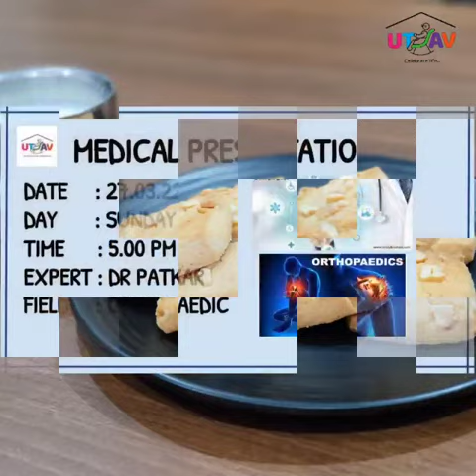Super Sunday at Utsavlife l Old Age Home in Pune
Indeed a Super Sunday at UtsavLife! A productive and fun filled Sunday including Rajasthani cuisine and some informative medical presentations was thoroughly enjoyed by the residents at UtsavLife!

Get in touch with us on 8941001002